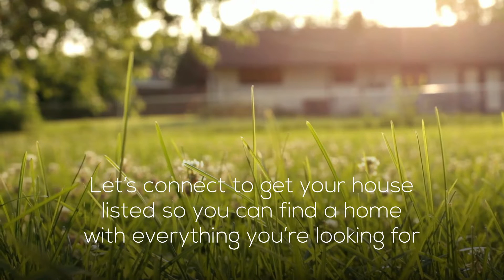Summer Is a Great Time To Upgrade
If you're ready to upgrade your home, summer is a great time to do so.

Mason, OH
Loveland, OH
Lebanon, OH
Maineville, OH
Morrow, OH
Hamilton Township, OH
Fairfield, OH
Sharonville, OH
Hamilton, OH
Middletown, OH
Franklin, OH
Monroe, OH
Trenton, OH
Madeira, OH
Milford, OH
Batavia, OH
Amelia, OH
Cincinnati, OH
Dayton, OH
Oakley, OH
Springboro, OH
Centerville, OH
Kettering, OH
Miamisburg, OH